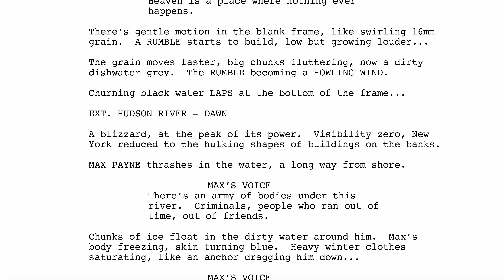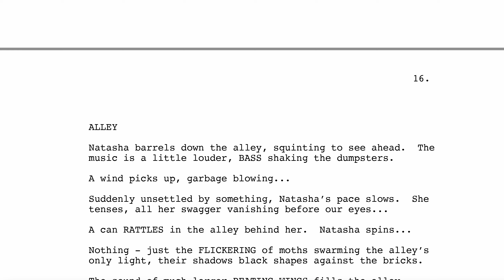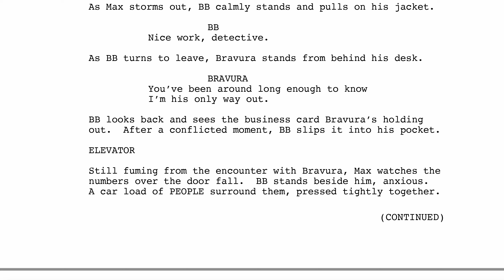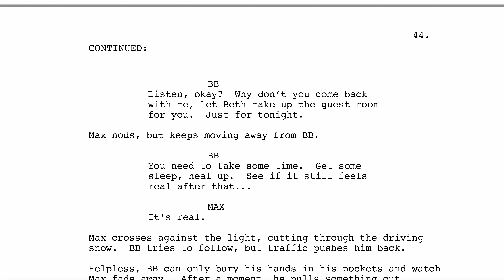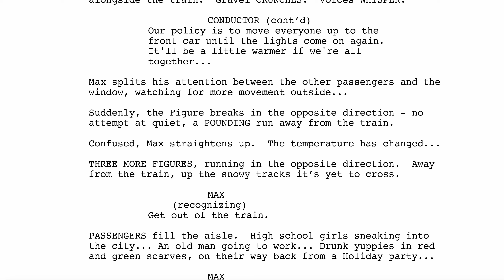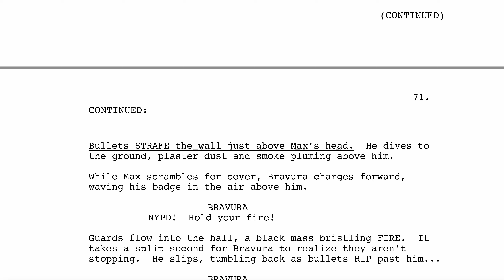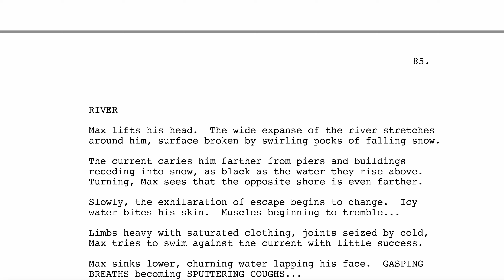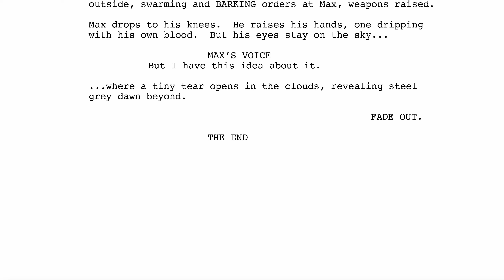Max Payne Script